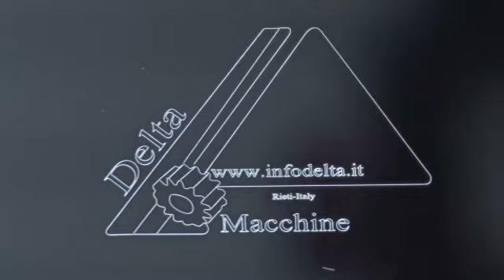Marcatura con laser fibra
Marcatura "al volo" con laser fibra